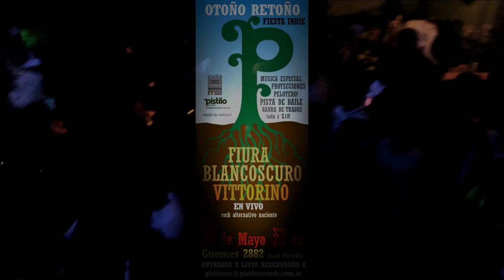BLANCOSCURO en vivo en Otoño Retoño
tema: En las montañas (en vivo)
Banda: Blancoscuro
evento: otoño retoño
fecha: 28/5/2011
lugar: Il Píccolo, Mar del Plata.

Pistilo recº, 2011.